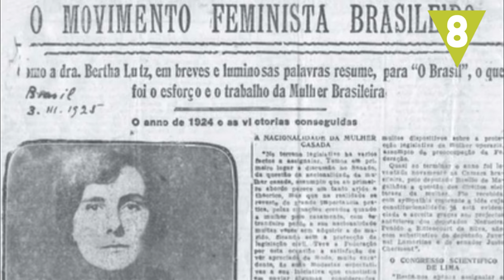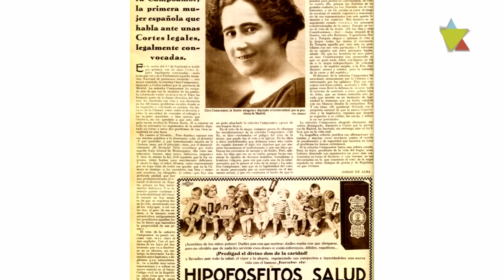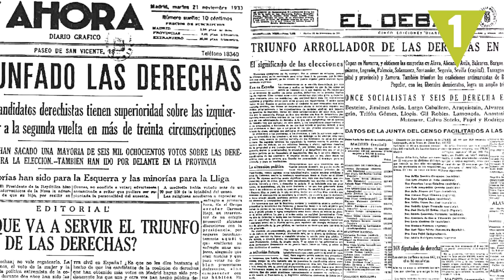Mujeres que lucharon por tus derechos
Muchas mujeres han luchado a lo largo de la historia por la igualdad de los derechos de la mujer - respecto a los hombres - en diferentes terrenos. Te traemos algunas de las figuras más representativas que apoyaron e impulsaron importantes cambios para este colectivo y ¡también para otros!